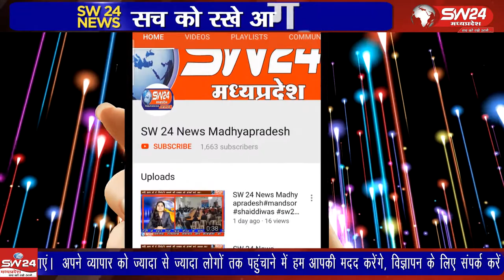Ujjain- शासकीय गेहूं खरीदी केंद्रो पर खरीदागया सैकड़ों क्विटल गेहु अधिकारियों की लापरवाही से नही उठाए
उज्जैन जिले के शासकीय गेहूं खरीदी केंद्रों पर खरीदा गया सैकड़ों क्विटल गेहु अधिकारियों की लापरवाही से समय पर नही उठाए जाने से बारीष के चलते सड़ गया जिस से सरकार को करोड़ों रूपयें का नुकसान हुआ है। उज्जैन से विरेन्द्र शर्मा की रिर्पोट